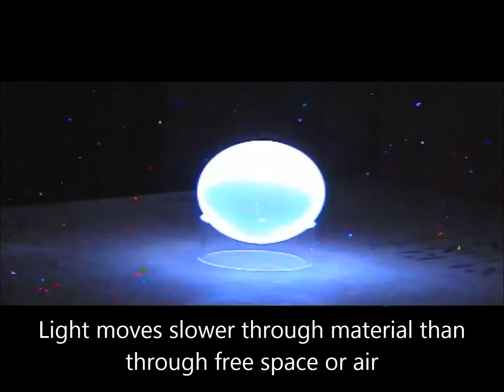Electron Trees - Sphere 3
The making of our Electron Tree wedding gifts - Sphere 3 of 5